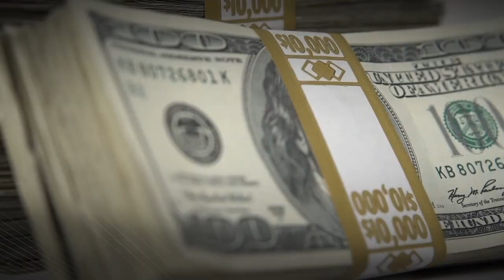Tragedia en Boda de Irak: 100 Muertos por Incendio y Fallos de Seguridad | Mundo Now Noticias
En este video de Mundo Now, te traemos la cobertura completa de la trágica boda en Irak que terminó en una catástrofe, dejando más de 100 personas fallecidas. Abdulá, ministro del Interior de Irak, señala negligencia y fallos de seguridad graves por parte de los organizadores del evento. Además, analizamos el video del momento exacto en que el salón se convierte en una trampa mortal. No te pierdas los detalles y análisis en profundidad.

📅 Todos los Miércoles: No te pierdas "El Mundo Narco", un show donde exploramos las historias de los líderes de los cárteles más peligrosos, basados en hechos y testimonios reales. ¡Sintoniza a las 19:00 tiempo del Este!